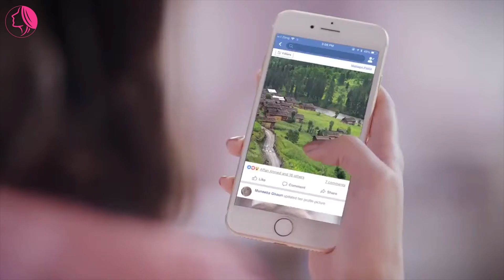REKOMENDASI 5 KRIM PEMUTIH WAJAH YANG AMAN TERBAIK DI 2022, WAJIB DICOBA!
Hallo girls balik lagi di channel ayu story
Girls banyak yang sering nonton drama Korea gak nih? Kalo aku seneng banget girls, ngeliat cowoknya ganteng-ganteng dan aktris ceweknya putih mulus cantik banget deh. rasanya jadi pingin punya kulit wajah putih mulus begitu. Tenang aja girls kita juga bisa kok punya kulit wajah putih mulus bak artis korea dengan perawatan dan memakan krim pemutih wajah. Nah di tahun 2022 ini sudah banyak kok krim pemutih wajah yang berkualitas tinggi. lalu apa saja yang menjadi krim pemutih terbaik di tahun 2022 ini?
yuk simak video ini sampai akhir, REKOMENDASI 5 KRIM PEMUTIH WAJAH YANG AMAN TERBAIK DI 2022,  WAJIB DICOBA!